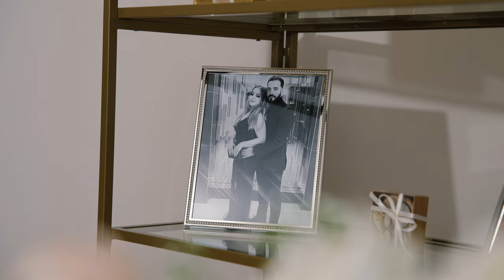Arthur + Melena's Wedding at Vatican hall st Gregory Pasadena Church and Museum of History